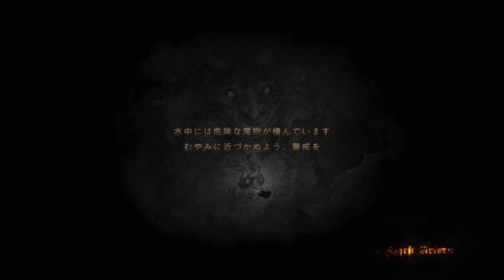ドラゴンズドグマ 魔技ちゃん099 フロストウィルムとメイジで魔法合戦 ドラゴンスレイヤー2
ウィルムが回復魔法を唱えもせずに使う瞬間を目撃(笑)
いやウィルム的には普通なんだろうけど…… 後退してってブヒャンみたく身体震わせたら瀕死からライフバー2つ以上の回復(やりますな彼も)

まあ殺すべきときにファイアボールしかないワシに問題ありだったんだけどもメイジは大変だあ
ポイズンスワンプ1回撃てれば瀕死のウィルムをサクッと殺せるんだけど
フレイムウォール持ってくるべきでした(反省中)